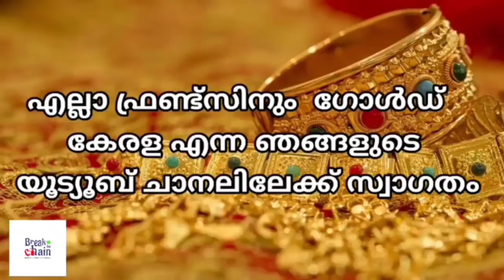today goldrate/ഇന്നത്തെ സ്വർണ്ണ വില /24/01/2023/ kerala gold price today/kerala gold rate today/gold